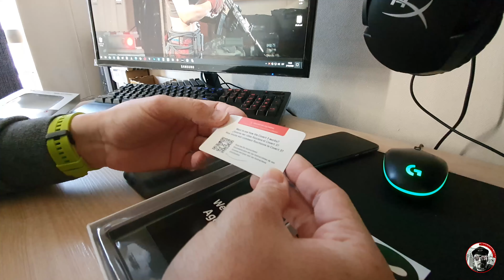Funda Protectora GHOSTEK COVERT 3 Unboxing En ESPAÑOL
Mi Gente si quieren compra esta funda/carcasa les dejo aquí en enlace directo de Amazon